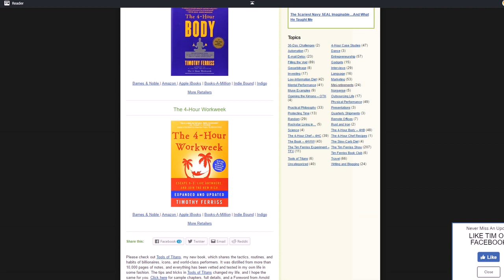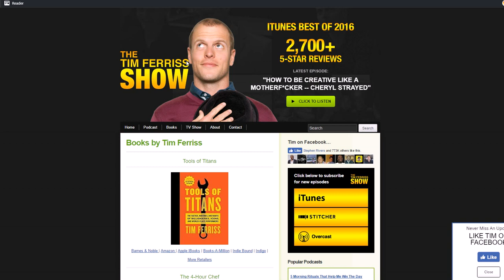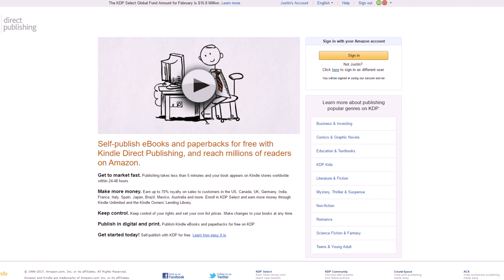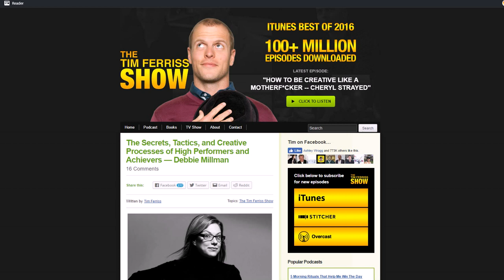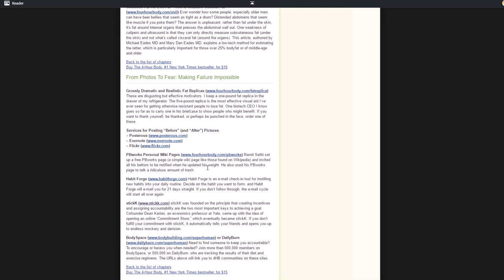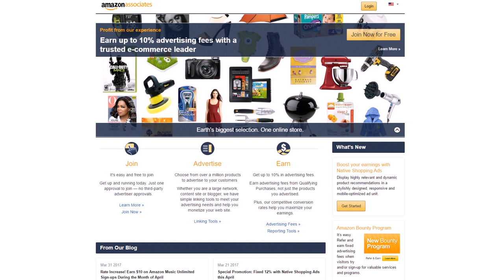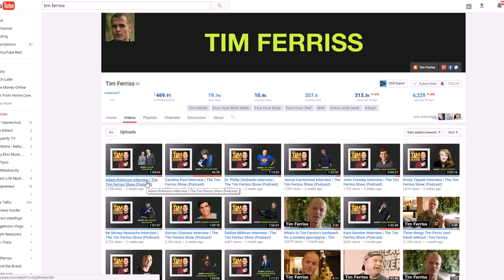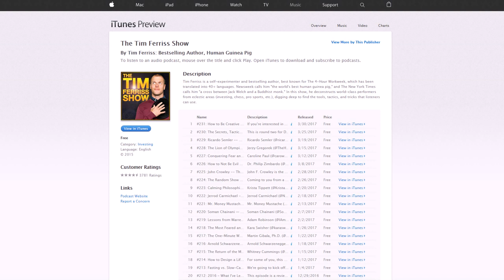How to Make Passive Income Like Top Brands in 2017 Example 4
Learn how to make passive income like top brands in 2017 (example 4 of the series). for video notes, related content, tips, and helpful resources mentioned.

In this video, you will learn how to make passive income like top brands in 2017. In the 4th episode of this series, I cover how Tim Ferriss, bestselling author and podcast expert, makes money online with his massive brand.